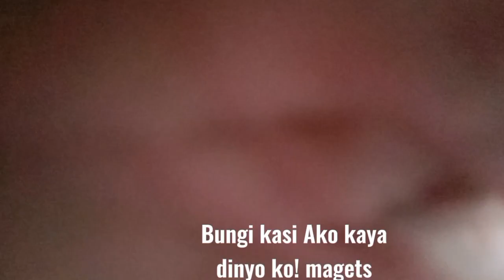NEVER! HAVE I' EVER? / Challenge with cousin/*Shit*! Baktaw Baktaw Yung count namin*!